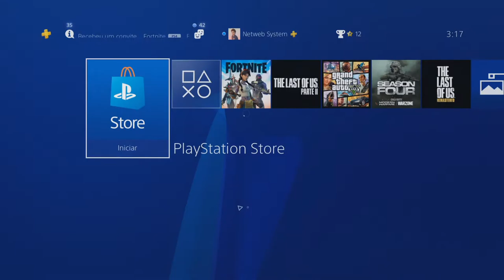FORTNITE - PACOTE: COMEMORATIVO PLAYSTATION®PLUS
💥Saudações Netwebáticas💥

🔸CONTEÚDO🔸
Oferta exclusiva do PlayStation®Plus.

Pegue um gesto, um rastro de fumaça e uma asa-delta para representar com estilo sua Vitória Royale com o Pacote Comemorativo PlayStation®Plus.

Esse pacote inclui:
— Gesto "Apresentando..."
— Asa-delta Estratosfera
— Rastro de Fumaça Seta para Baixo

➡️️BATTLE.NET🔗NetwebSystem#2408
➡️️EPIC GAMES🔗Netweb

✨PARCERIAS & AFILIAÇÕES✨
◾INSTANT GAMING - Jogos até 80% + Baratos!

🏠MORADA🏠
Estremoz

⚙️SETUP⚙️
🔸Caixa: ATX NZXT H440 Preta / Vermelha
🔹Motherboard: Asus Maximus VIII Hero
🔸Memória: x4 Kingston 8GB DDR4 2400MHz HyperX Fury Black
🔹Fonte: Seasonic M12II 620W Evo Edition 80+ Bronze
🔸Processador: Intel Core i7 6700K (4.0GHz) Socket 1151
🔹Cooler: Cryorig R1 Ultimate
🔸Ventoinhas: 3x Ventoinha Corsair AF120 Performance
🔹Disco SSD: Samsung 750 Evo 250GB SATA III
🔸Disco HDD: 2x Seagate 1TB SATA III 64MB
🔹Disco HDD: Toshiba 500GB SATA III 64MB
🔸Placa Gráfica: Asus GeForce® GTX 1070 F.E. 8GB GD5
🔹Rato: Asus Cerberus Gaming Mouse
🔸Teclado: Asus Cerberus Gaming
🔹Tapete: Asus ROG Sheath 90MP00K1-B0UA00
🔸Monitor: 2x Asus Monitor Gaming LED VX238H (23")
🔹Webcam: Logitech C920
🔸Placa Captura: Avermedia LGP
🔹Microfone: Blue Yeti Professional
🔸HeadSet: Tritton Kunai Stereo Red
🔹PlayStation 4

⚠️️REGRAS CHAT/COMENTÁRIOS⚠️️

👊ARRASEM👊